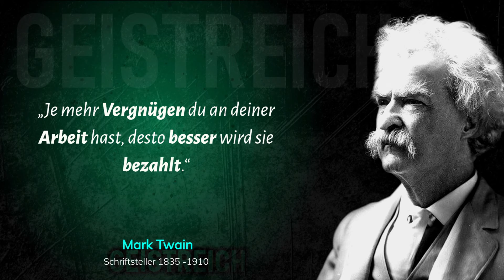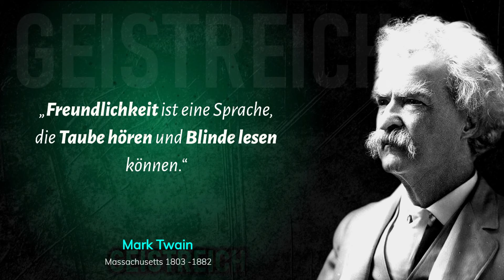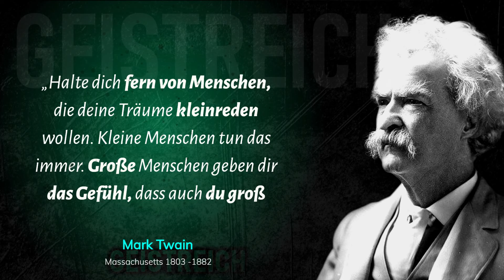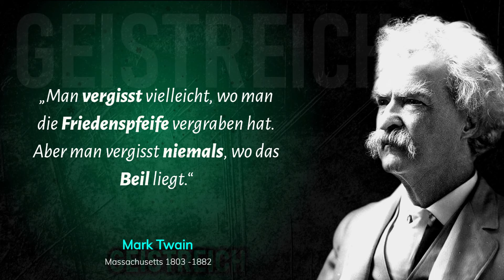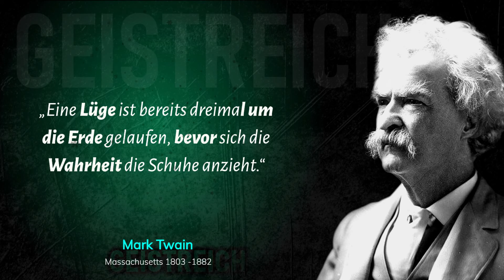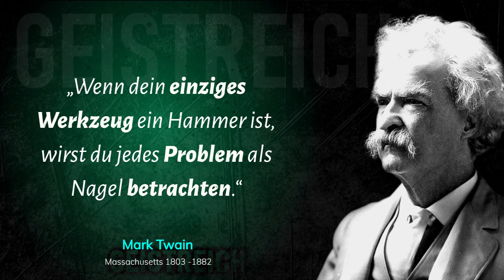32 Mark Twain Zitate, die du sehr früh in deinem Leben kennen solltest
Der amerikanische Schriftsteller ist vor allem für seinen literarischen Humor und seine literarische Satire bekannt. Dazu gehört sein weltberühmtes Werk von 1884, The Adventures of Huckleberry Finn. Er war ein Pionier der modernen amerikanischen Epen und spiegelte die moderne amerikanische Gesellschaft auf niedrigem Niveau wider. Der spanische Schelmenroman lieferte ein literarisches Vorbild für „Huckleberry Finn". Mark Twain war ein Meister der mündlichen Sprache und der Pointen. In seinem späteren Werk äußerte er eine pessimistische Sichtweise. Mark Twains literarisches Verdienst liegt  darin, dass er den Dialekt des Mittleren Westens  in die Literatur eingeführt hat .

Mark Twain (richtiger Name Samuel Langhorn Clements) wurde  am 30. November 1835 in einer kleinen Stadt in Florida, Missouri, als Sohn eines Anwalts und Kaufmanns geboren.
 Twain wuchs  1839 in Hannibal auf, einer Hafenstadt am Mississippi in Missouri, USA. Dieser Ort wurde später zur literarischen Kulisse für sein Werk Tom Sawyer's Adventures von 1876, dessen Vater 1847 starb. Mark Twain begann seine Lehre als Schriftsetzer. Seit 1851 arbeitete er für das Hannibal Journal als Drucker, Journalist und Autor von Kommentaren. Mark Twain verließ Hannibal und arbeitete als Drucker in verschiedenen Städten der Vereinigten Staaten. Seit 1857 ist er Pilot des Mississippi Steamship. Aus der Zeit dieser Tätigkeit stammt auch sein Künstlername. Mark Twain ist das Wort eines Flussschiffers für zwei Faden (3,69 m), was die Tiefe des Flusses bedeutet.
 Der Transport wurde nach Ausbruch des Bürgerkriegs eingestellt. Twain meldete sich freiwillig für die Kavallerie der Südarmee. Aber schon  1862 arbeitete er als Reporter für die Zeitung „Territorial Enterprise" in Virginia City, Nevada, USA. In dieser Zeit ging er  auch auf Silbersuche. Seit 1863 wirkt er unter dem Pseudonym „Mark Twain" mit. 1864 verließ er Virginia City und zog nach San Francisco. Im folgenden Jahr gelang ihm mit seiner englischen Geschichte „Jumping Frog" und „The Famous Jump Frog in Calaveras County" ein Durchbruch in der amerikanischen Literatur. Danach fand eine ausgedehnte Reise statt, bei der Mark Twain Europa besuchte.
 Den Eindruck seines Werkes verarbeitete er beispielsweise mit dem  1869 verfassten Titel „The Argless Abroad". Darin beschäftigt sich Twain mit dem Kontrast zwischen der alten Welt und der neuen Welt. Er ironisiert die Bildungsreise eines amerikanischen Bürgers nach Europa. 1870 heiratete er die Tochter eines wohlhabenden Geschäftsmannes, Olivia Langdon, und ließ sich in Hartford, Connecticut, nieder. Mark Twain arbeitete während und nach dieser Zeit an zahlreichen Werken. Er schrieb seine berühmtesten Titel, wie „The Adventures of Tom Sawyer" (1876). Der Titel „Bummel durch Europa" entstand 1880. Der Titel sagt uns, dass Twain im Schwarzwald und in den Schweizer Alpen gewandert ist.
 Seine Autobiografie Life in Mississippi wurde  1883 veröffentlicht. In der Satire "Yankees of King Arthur's Court" bewies ein amerikanischer Schriftsteller immer wieder seinen Humor. Darin genießt er die britische feudale Gesellschaft. Der 1884 erschienene Roman „Die Abenteuer des Hackleberry Finn" ist sein Meisterwerk und gilt als das berühmteste Werk. Es ist der Nachfolger des Titels „Tom Sawyer". Buchstäblich folgt das Werk einem spanischen Schelmenroman. „Huckleberry Finn" liefert einen zeitgemäßen Kommentar zu den Niederungen der modernen amerikanischen Gesellschaft aus der Perspektive eines jungen Helden als umherziehender Lebemann.

Zwei Charaktere, Tom Sawyer und Huckleberry Finn, sind in der Weltliteratur als Protagonisten des Humors aufgetreten. Von 1891 bis 1895 verbrachte er mehr Zeit in Europa. 1894 ging sein Verlag aufgrund einer Fehlinvestition in Setzmaschinen bankrott. Bis dahin hatte Twain  ein luxuriöses Leben geführt. Er bereiste Vorträge auf der ganzen Welt, um seine Schulden zurückzuzahlen. Seine Tochter Susan starb 1896. Seine Frau starb 1904. Für zwei Jahre, 1903 und 1904, kehrte Mark Twain nach Europa zurück. Seine zweite Tochter Jean starb 1909.
 Aus dieser Zeit stammt beispielsweise die Gesellschaftssatire „Querkopf Wilson" (1894). Als Briefmann soll Twain vor allem mit Stilgepflogenheiten gebrochen  haben. Daher führte er den umgangssprachlichen Dialekt des Mittleren Westens in die Literatur ein. Dies zeichnete ihn als  Meister der gesprochenen Sprache aus. Darüber hinaus wusste Mark Twain, wie man eine subtile Qualitätspointe setzt. Er gilt  als Pionier der modernen amerikanischen Epen. Seine weltweite Berühmtheit beruht auf seinen satirischen und humorvollen Elementen, vor allem letzteren, die  sich oft auf niedrigem Niveau mit burlesker Übertreibung bewegen.

 Mark Twain starb am 21. Dezember. April 1910 in Reading, Connecticut